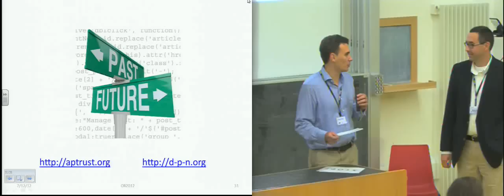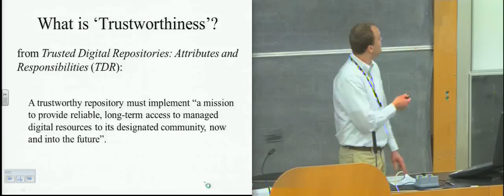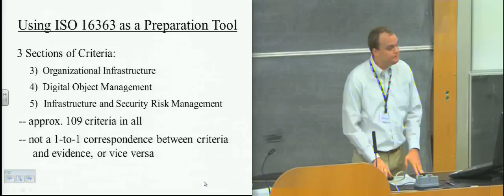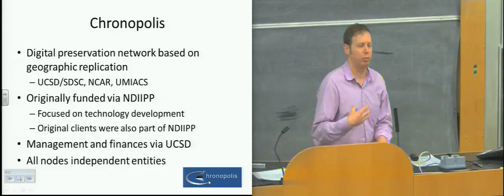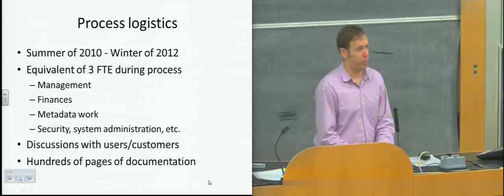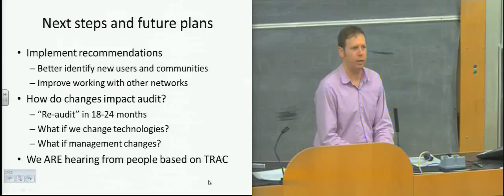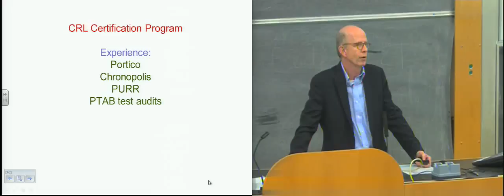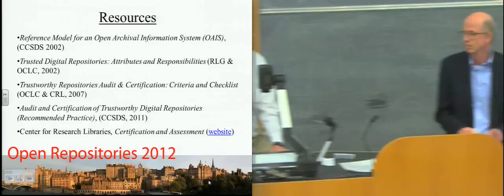Digital Preservation (Session P6B)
All talks from session P6B "Digital Preservation" (held in LT5, Appleton Tower on Thursday 12th July 2012) as part of Open Repositories 2012. The chair for this session was Tom Cramer and you can find out more here:

This talk is:
ISO 16363: Trustworthy Digital Repository Certification in Practice - Matthew Kroll, Purdue University, United States of America, and David Minor, University of California San Diego, United States of America, and Bernie Reilly, Center for Research Libraries, United States of America, and Michael Witt, Purdue University, United States of America